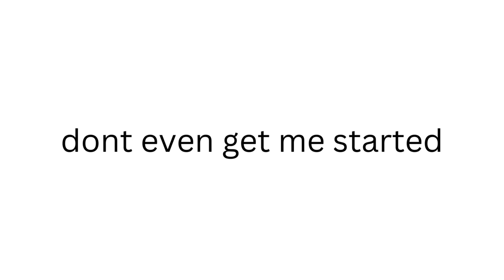What your Youtube PFP says about YOU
Oh i forgot
Its not active a lot so we need more people to join and make it active!